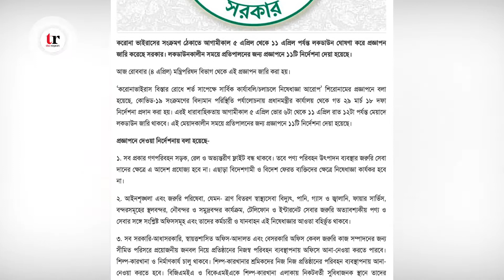আগামী এক সপ্তাহ: কী করা যাবে, কী করা যাবে না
আগামী এক সপ্তাহ: কী করা যাবে, কী করা যাবে না। TheRepot.live

করোনাভাইরাস সংক্রমণ রোধে রোববার ১১টি নির্দেশনা জারি করেছে সরকার। আগামি এক সপ্তাহ বলবৎ থাকবে কঠোর এই স্বাস্থ্যবিধি। অমান্য করলে নেওয়া হবে আইনানুগ ব্যবস্থা।